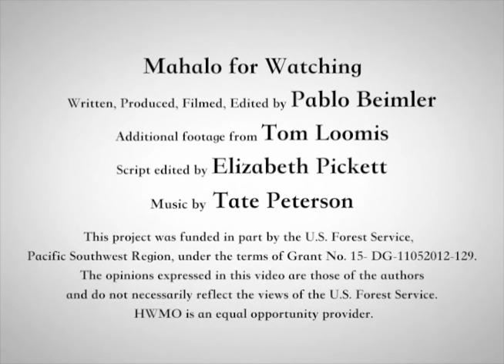Kawaihae Fire and Flood 2015 - Mauka to Makai Impacts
The recent Kawaihae Fire burned over 4,500 acres of wildland in the Northwest region of Hawaii Island. The wildfire directly impacted local communities, businesses, and cultural sites. One week later, the wildfire impacted coastal resources through unprecedented levels of post-fire flooding.

Hawaii Wildfire Management Organization is a 501(c)(3) non-profit dedicated to outreach and technical assistance, project implementation, and research focused on wildfire prevention, mitigation and post-fire recovery in Hawaii and the Pacific.

Written, Produced, Filmed, Edited by Pablo Beimler
Additional footage from Tom Loomis
Script edited by Elizabeth Pickett

This project was funded in part by the U.S. Forest Service, Pacific Southwest Region, under the terms of Grant No. 15-DG-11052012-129. The opinions expressed in this video are those of the authors and do not necessarily reflect the views of the U.S. Forest Service. HWMO is an equal opportunity provider.